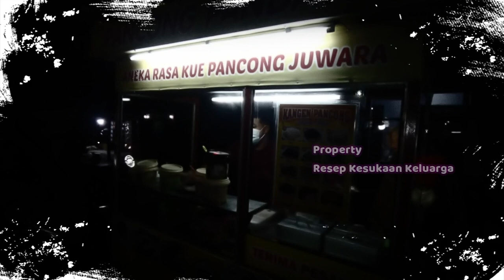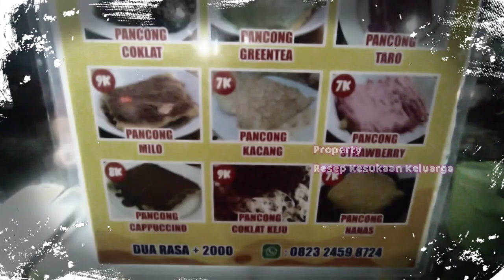UNTUNG BESAR !! CUMA JUALAN PANCONG DAPAT OMSET 10 JUTA | PANCONG CAKE, SPECIAL FOOD OF INDONESIA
KUE PANCONG MAKANAN KHAS INDONESIA

UNTUNG BESAR !! CUMA JUALAN PANCONG DAPAT OMSET 10 JUTA
kue pancong adalah jajanan tradisional berasal dari Betawi